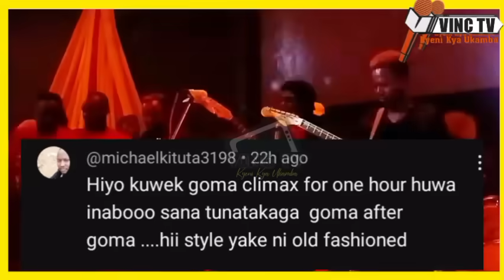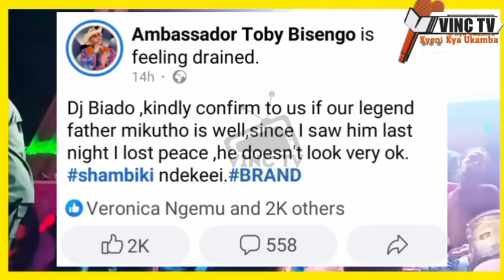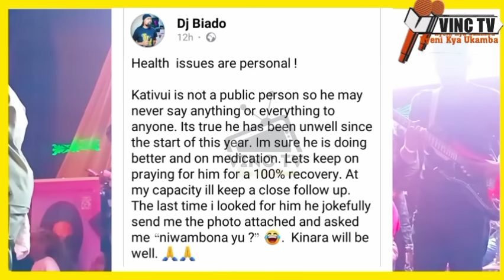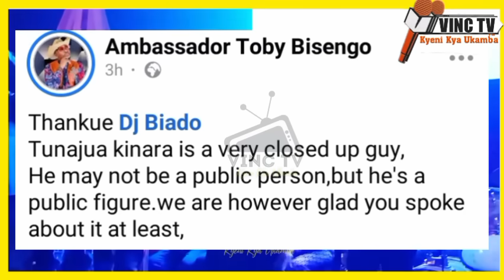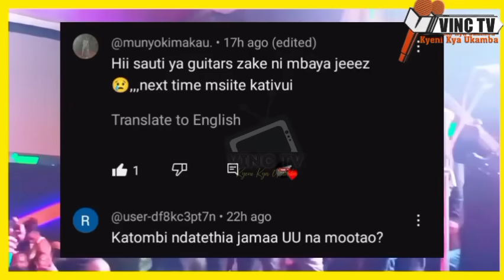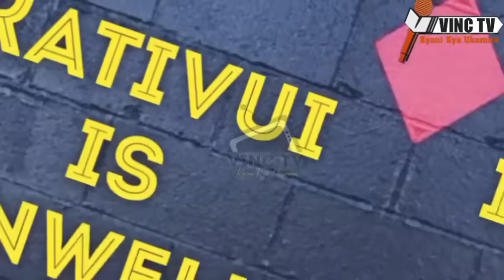KATIVUI IS S!CK😭 REVEALED THAT KATIVUI HAS BEEN UNWELL SINCE JAN, POOR PERFORMANCE AT KAMBA FESTIVAL